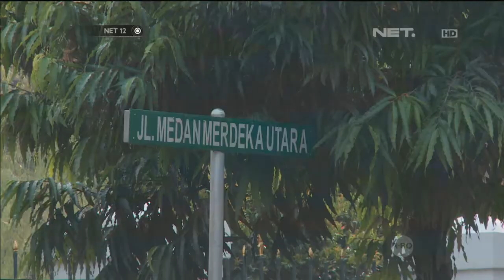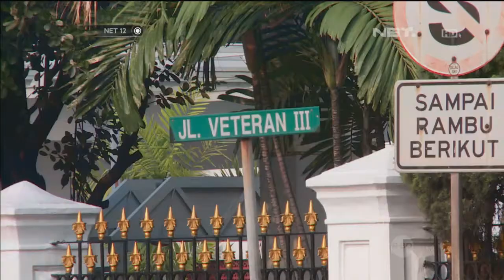Penutupan jalan karena adanya Indenpendence Day Run 2014 - NET12